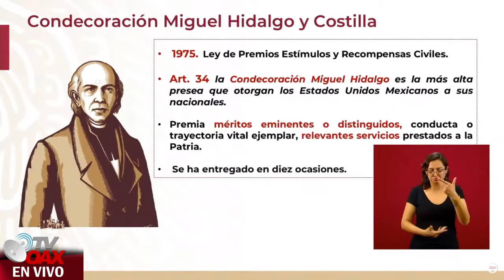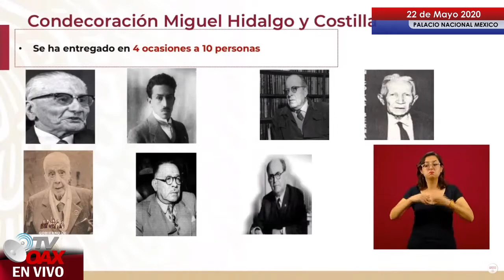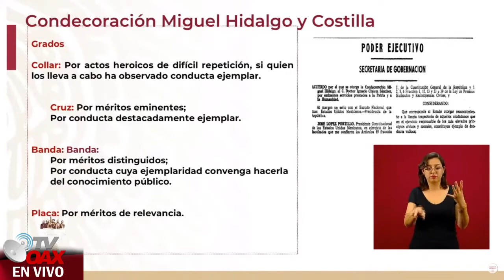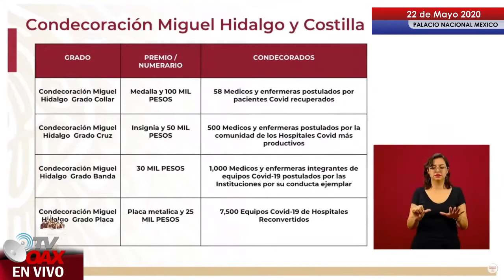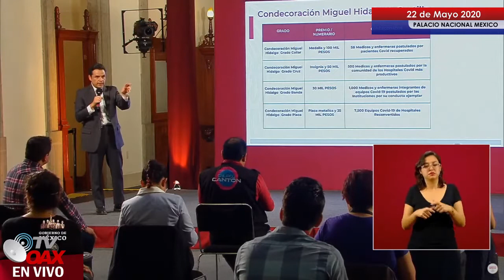Nadie lo esperaba, Sorpresa que se llevaran los Medicos y Personal de Salud.